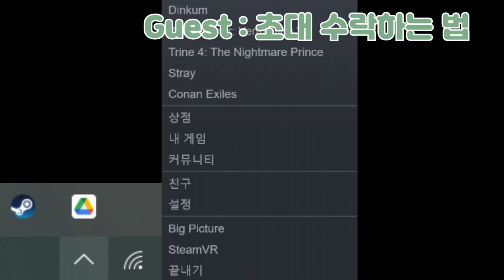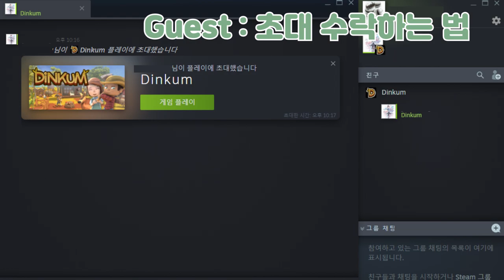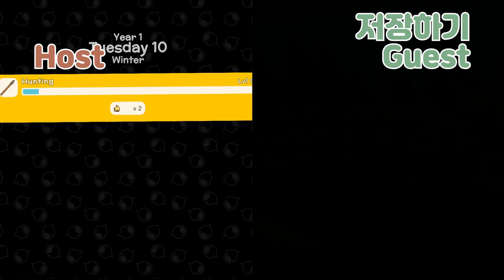[DINKUM:호기심편] 친구와 같이 섬을 꾸미고 싶어요! 딩컴 멀티 하는 법. How to play DINKUM with friends.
안녕하세요 율율이에요!
딩컴은 스팀 생존 크래프팅 게임 중에서도 멀티가 가능한 갓겜인데요.
딩컴에 관심이 있거나 새로 시작하신 분들은 멀티가 가능하다고는 하는데 어떻게 할 수 있는건지, 구경만 하는건지 호스트와 동등하게 플레이 할 수 있는건지 궁금하셨을 거에요.
딩컴을 어느정도 플레이 하신 유저분들도 멀티는 어떻게 해야 하는 지 잘 모르시는 분들이 많더라구요.
그래서 오늘은 친구와 함께 섬을 꾸며나가고 싶은 분들을 위해서 멀티 서버 여는 법 부터 게스트가 할 수 있는 다양한 활동들까지 수많은 꿀팁들을 모아봤어요.
모두 이번 영상 참고하셔서 친구들과 함께 즐거운 딩컴하세요!

0:00 인트로 Intro
0:20 멀티서버 호스팅 Multiserver Hosting
1:36 게스트 접속 Guest access
2:24 친구 초대 Invite friends
2:53 초대 수락 Accept invitation
3:08 네임 태그 Name tag
3:38 게스트 추방하는 법 How to ban a guest
4:17 트래블 백 Travel bag
4:43 라이센스 license
5:31 제작 레시피 Crafting recipe
5:55 주문 카탈로그 Order catalog
6:03 은행 Bank
6:09 텔레포트 Teleport
6:12 농사 Farming
6:18 펫 구입 Pet purchase
6:24 건물 설치 및 이동 Set up and move buildings
7:16 건물 재료 투입 Add building materials
7:22 토목공사, 조경, 가구 설치 Civil work, landscaping, furniture installation
7:35 박물관 Museum
7:46 퀘스트 Quest
8:11 지하광산 Underground Mine Elevator
9:10 저장 Save

Hello, It's YullYull!
DINKUM is a great game that can be multiplayer among the survival crafting games on Steam.
Those who are interested in DINKUM or who are just starting out must have wondered how to do it, whether it is possible to just watch or play equally with the host, even though it is said that multiplayer is possible.
Also there are many users who have played DINKUM to some extent and do not know how to play multiplayer.
Today, for those of you who want to decorate the island with your friends, I've gathered some tips, from how to open a multi-server to activities that guests can do.
Everyone, please refer to this video and have fun DINKUM with your friends!